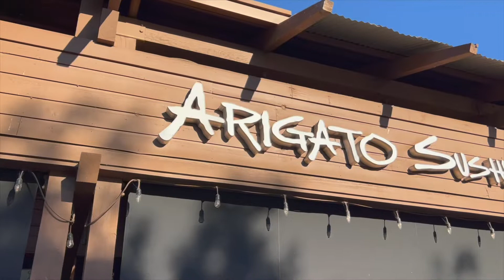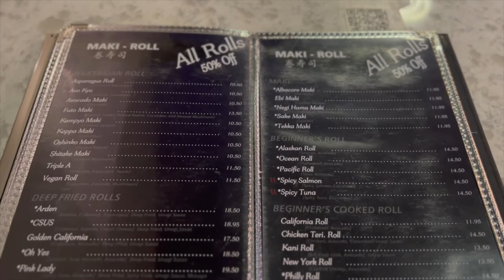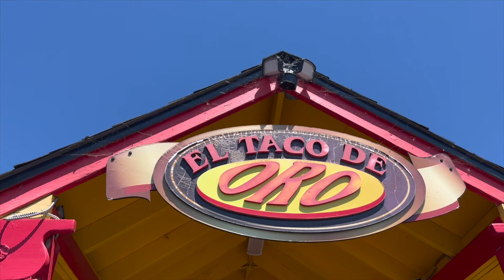VLOG // Weekend Going River Tubing for the First Time! Trying Raising Cane's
Click Down Here For More Details On Todays Video!

Shown/Mentioned:
Sunlite River Tubes
We used the XL Version

ONeil Lifevest
I wore Medium. Francisco Large

I’m getting Cash Back at my favorite stores with Ebates, and you can, too! Join for free and get a $10 Welcome Bonus

"Charm is deceitful, and beauty is vain, but a woman who fears the Lord is to be praised."
- Proverbs 31:30